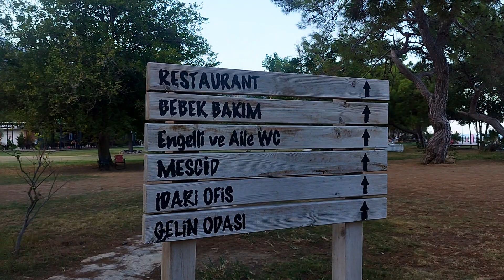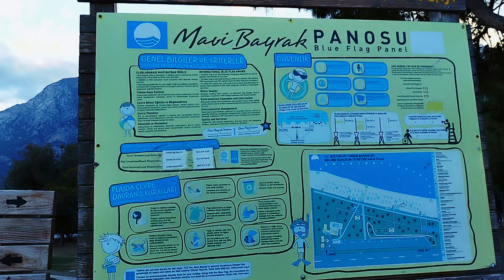BELDİBİ BAHÇECİK PLAJI ~ ANTALYA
Antalya ile Kemer arasında, şehir merkezine 22 km. mesafede bulunan yaklaşık 5 km.’lik uzunluğa sahip Mavi Bayraklı Beldibi Plajı, upuzun güzel kumsalı ve benzersiz renkteki masmavi, berrak deniziyle harika bir plajdır.